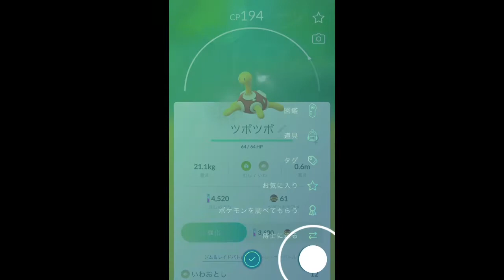【ポケモンGO】シャドウポケモン ツボツボのリトレーン [Pokemon GO] Shadow Pokemon Shuckle Retrain